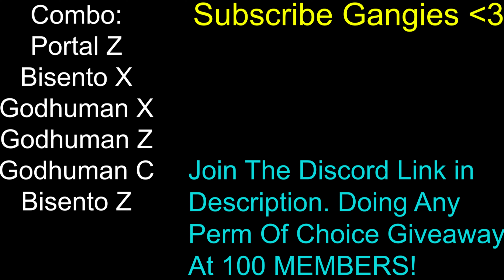Bisento Kills So FAST..